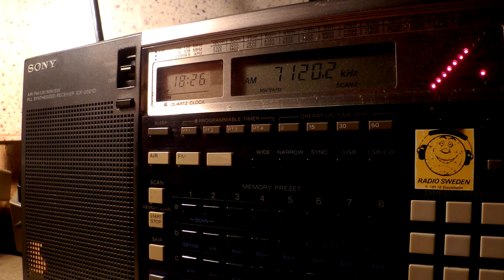03 08 2016 Radio Hargeysa in Somali to EaAf 1825 on 7120 Hargeysa